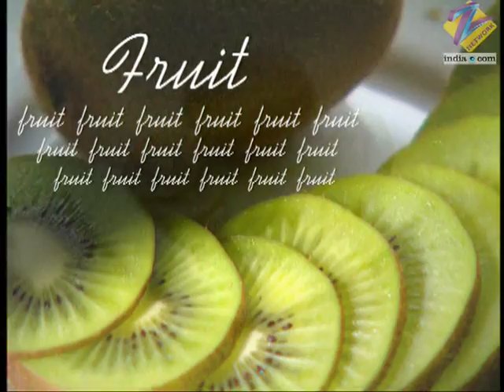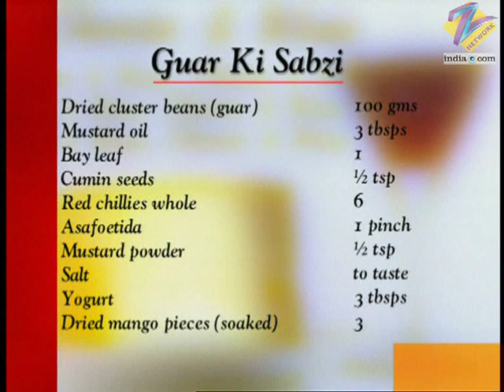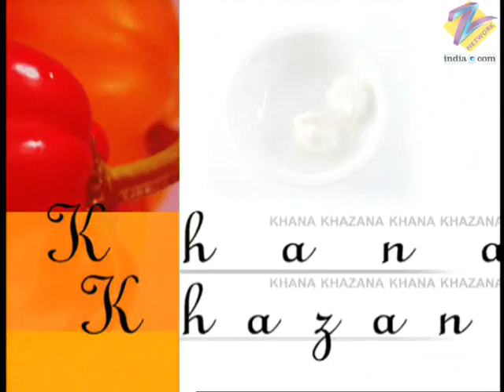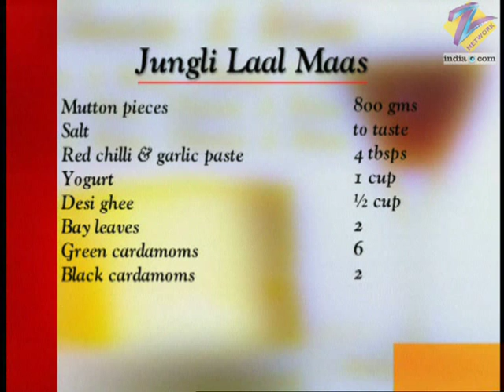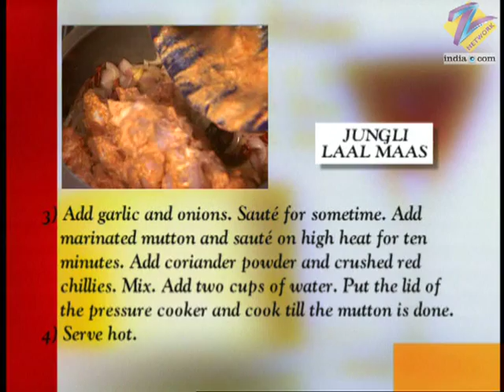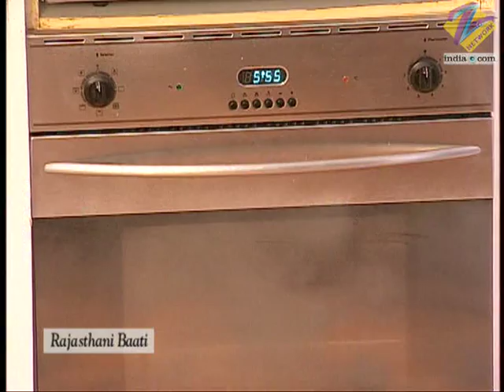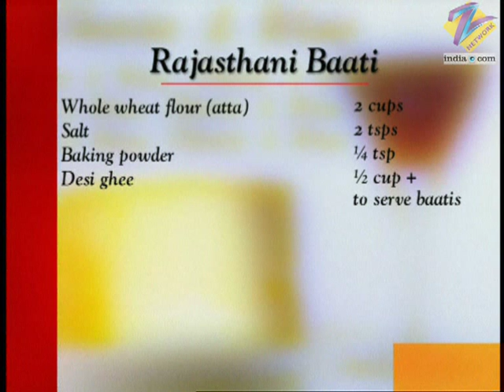Khana Khazana | Hindi Serial | Full Episode - 510 | Zee TV Show